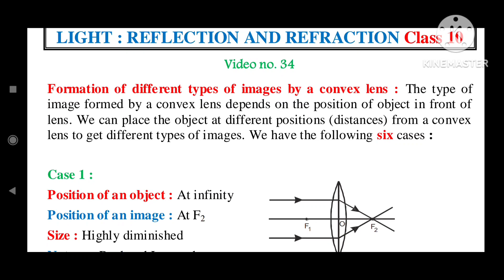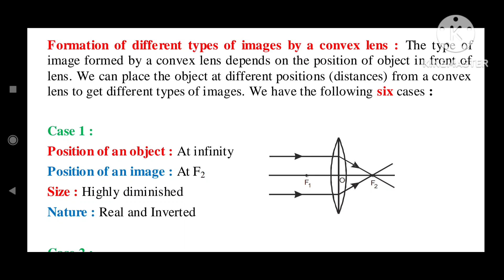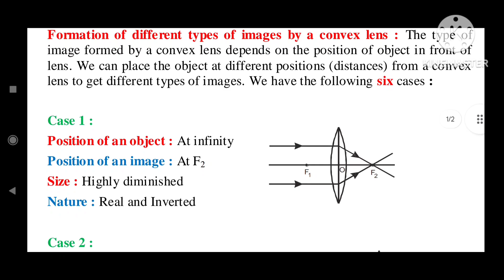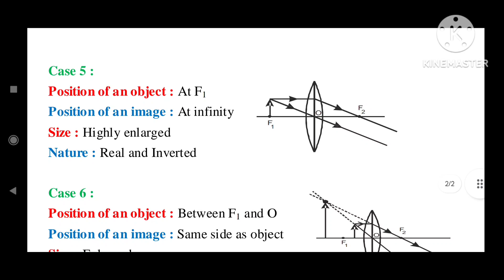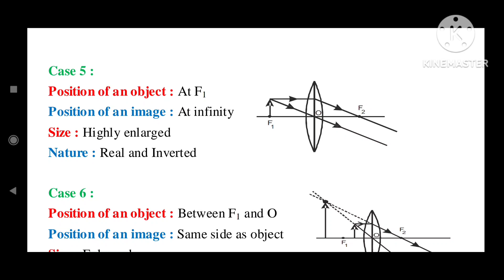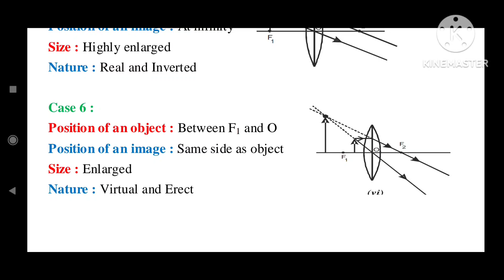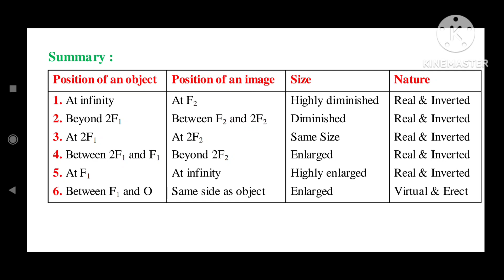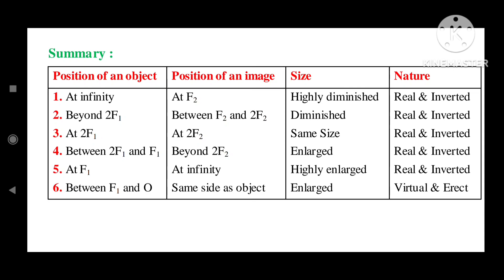Ray diagrams formed by a convex lens | Light reflection and refraction class 10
Ray diagrams formed by a convex lens | Light reflection and refraction class 10 | light class 10 | Science class 10 | Light reflection and refraction | Science class 10 | Light chapter 1 | Physics class 10 |